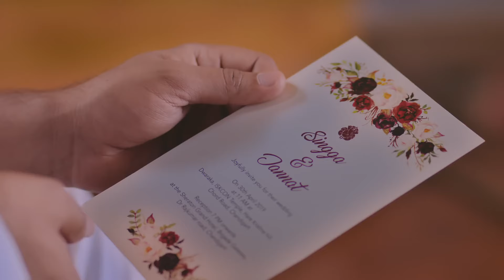Saah (HD Video) | Singga | Ft, Nikki Kaur | New Punjabi Songs 2024 | Latest Punjabi Songs 2024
Song :- Photo (Full Video)
Singer :- Singga
Lyrics :- Singga
Directors : - Dilsher Singh & Khushpal Singh
Female Model :- Nikki Kaur
Editor & ID :- Arshpreet
Story & Concept :- Badnaam Group & True Makers
Video :- Tru Makers
Producer – Satvinder Singh, Balvinder Singh (Ruby) & Dinesh Auluck
Production Manager - Tina Bakshi
You Tube Promotion :- Being Digital